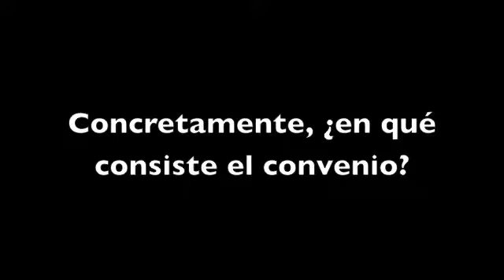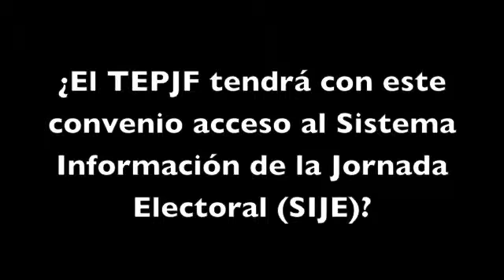Firman IFE y TEPJF convenio de colaboración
El Instituto Federal Electoral y el Tribunal Electoral Federal del Poder Judicial de la Federal de la Federación signaron un convenio con el cual ambas instituciones podrán compartir información para agilizar la información y resolver conflictos electorales a la brevedad.